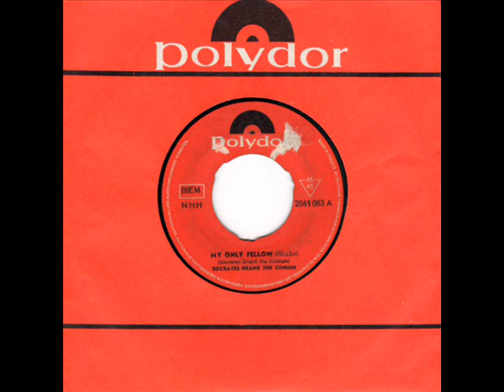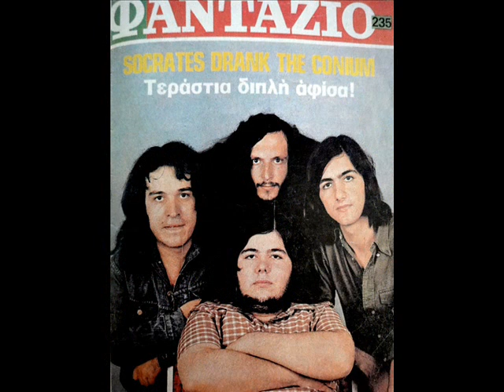SOCRATES DRANK THE CONIUM - My Only Fellow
ΔΙΣΚΟΣ My Only Fellow / Friends Blues (7", 45 RPM, Single)(1971)
Οι αλλιώς…Socrates αποτελούν ένα από τα μεγαλύτερα κεφάλαια της ροκ μουσικής και βέβαια το γεγονός ότι είναι έλληνες και έκαναν μία σπουδαία πορεία τα έτη που κυρίως, βρετανικά και αμερικανικά σχήματα προωθούσαν οι παντοδύναμες για εκείνη την εποχή δισκογραφικές εταιρίες, τους κάνει ακόμη πιο σημαντικούς.
Το αρχικό τους όνομα ήταν Persons και το ξεκίνημα έγινε το 1969 ενώ έπειτα έκαναν εμφανίσεις σε κλαμπ της Αθήνας, και κυρίως στο "Κύτταρο".
Το πλούσιο ρεπερτόριο τους συμπεριελάμβανε αρκετά κομμάτια διασκευές από καλλιτέχνες όπως ο Jimi Hendrix, Cream, Frank Zappa, Rolling Stones, Αnimals κ.α. ενώ ένα φεγγάρι συμμετείχε και ο κιθαρίστας Johnny Lampizzi.
Το 1970 κυκλοφορούν το πρώτο τους σινγκλ με τίτλο "Κλείσ' τα μάτια σου και άκου" και είναι η μοναδική φορά που χρησιμοποιούν ελληνικό στίχο και την επόμενη χρονιά συμμετέχουν στη συλλογή "Ζωντανοί στο Κύτταρο" με το ορχηστρικό rock-blues κομμάτι "Ηλεκτρικός Σωκράτης" και με τις συνεχόμενες επιτυχημένες συναυλίες που δίνουν έχουν δημιουργήσει τεράστιο θόρυβο για το όνομα τους με πιο χαρακτηριστική τη συναυλία που έδωσαν στο γήπεδο του Σπόρτινγκ, τα Χριστούγεννα του 1970.
Το 1972 ηχογραφούν τον παρθενικό τους δίσκο με τίτλο το όνομα τους (Socrates Drank The Conium), η παραγωγή είναι κακή λόγω των λίγων ωρών που είχαν στη διάθεσή τους και μαζί με το Γ. Σπάθα και Α. Τουρκογιώργη είναι και ο ντράμερ Ηλίας Μπουκουβάλας.
Ξεχωρίζουν τα τραγούδια "Live the country" και το θρυλικό "Starvation" στην αρχική του μορφή ενώ το ψυχεδελικό εξώφυλλο έχει μείνει κλασσικό και ο ήχος τους θυμίζει εκτός από J. Hendrix, τους Fleetwood Mac, Cream και Free.
Την ίδια χρονιά κυκλοφορούν το δεύτερο δίσκο τους, με τίτλο "Taste of Conium" όπου ξεχωρίζουν οι διασκευές στο "Satisfaction" των Rolling Stones και το "See See Rider" των Animals αλλά και το καταπληκτικό "Waiting for the sun".
Η περιπέτεια των Socrates “μεταφέρεται” στην Ολλανδία παίζοντας σε διάφορα clubs και παρότι αρχίζουν να κάνουν αίσθηση με τις δυνατές εμφανίσεις τους αναγκάζονται να φύγουν γιατί δεν έχουν άδεια εργασίας (μέχρι και φυλακή έφαγαν) αλλά και γιατί τους καλούσε το μόνιμο πρόβλημα των ελληνικών συγκροτημάτων… που ήταν ο στρατός.
Το 1973 κυκλοφορούν τον εξαιρετικό άλμπουμ "On the Wings με παραγωγό τον Κώστα Φασόλα  και νέο ντράμερ τον Γ. Τρανταλίδη, όπου γίνεται σαφής ο προσανατολισμός του γκρουπ σε πιο hard rock και progressive μονοπάτια ενώ χρησιμοποιούν και δεύτερο κιθαρίστα, τον Gus Doukakis (Kώστα Δουκάκη).
Ο συγκεκριμένος δίσκος κάνει διάσημους τους SOCRATES και στην Αμερική(!!!) όπου παίζεται μετά μανίας στους κολεγιακούς ραδιοφωνικούς σταθμούς ενώ γίνονται διθυραμβικές κριτικές και από διάφορα αμερικάνικα μουσικά έντυπα (περιοδικό Billboard).